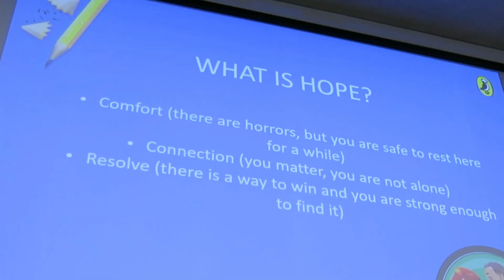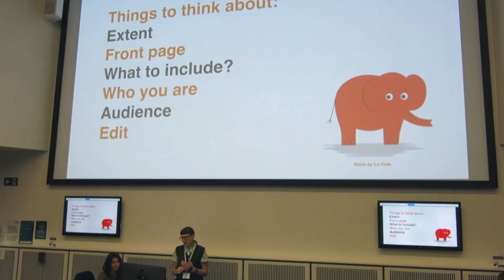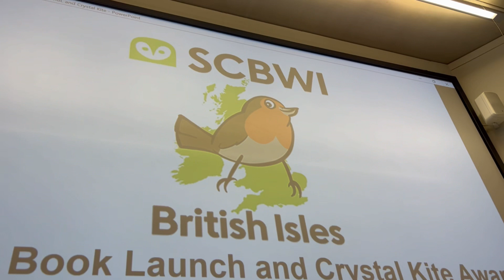SCBWI BI CONFERENCE 2023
Vídeo Credit: Tita Berredo